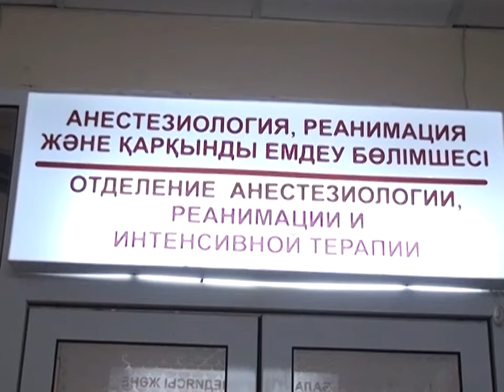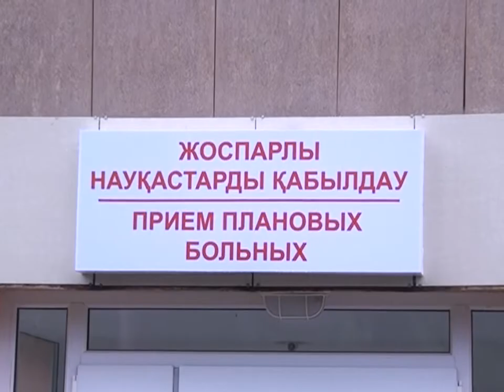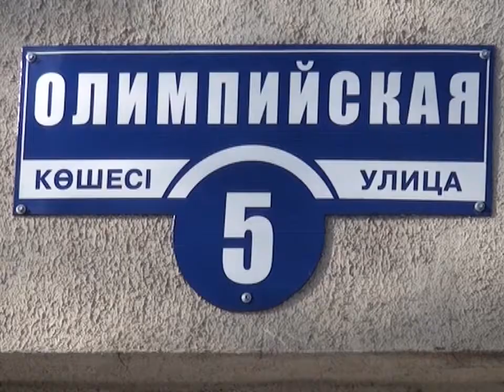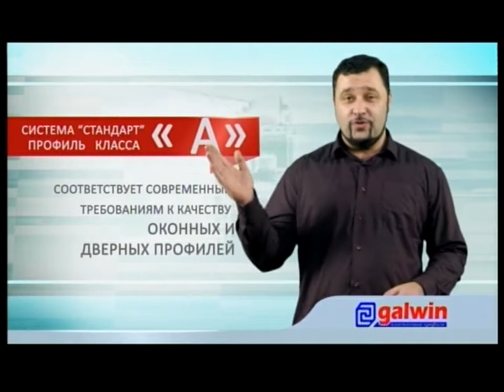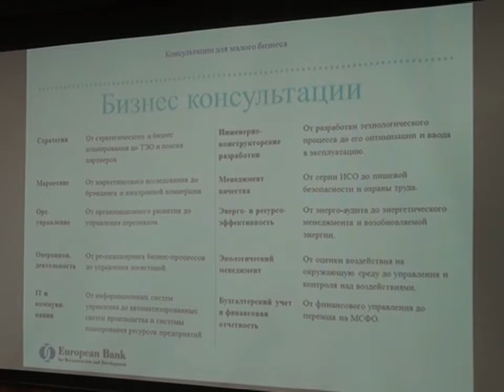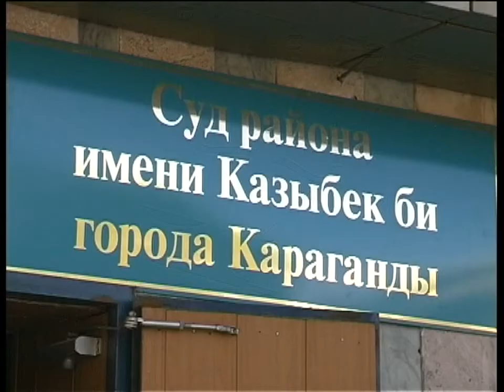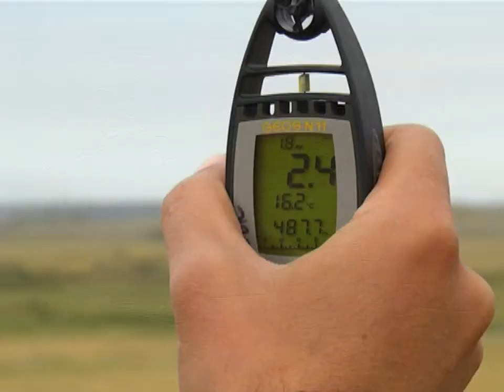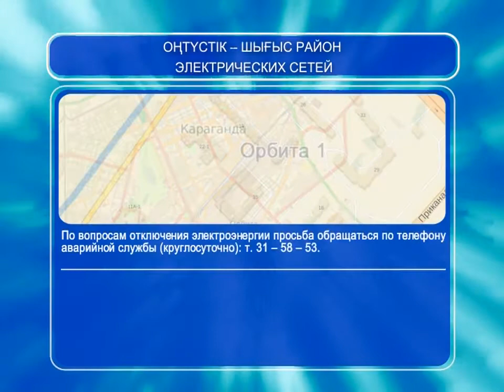16/07/2014 - Новости канала Первый Карагандинский